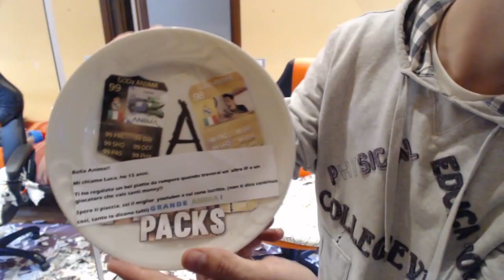ODDIO CHE REGALI! - PACK ANIMALS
SPEDISCI QUA I TUOI PACCHI:
Nome: Sascha Burci oppure Poste Italiane
Indirizzo: Casella Postale 34
Città: Lavagna (GE) Cap: 16033